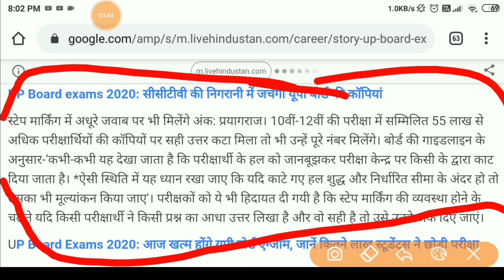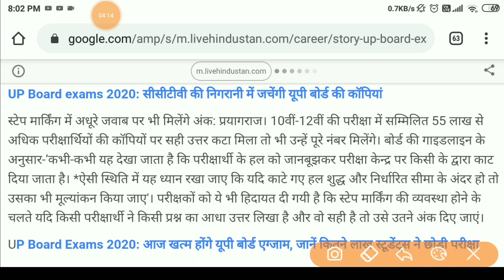UP Board 2020 परीक्षा में पास होना आसान/यूपी बोर्ड में पास होने के नए नियम लागू | Up board exam 2020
up board result official date 2020,/ इसदिन जारी होगा यूपी बोर्ड 2020 का रिजल्ट (सब होंगे पास)खुशखबरी